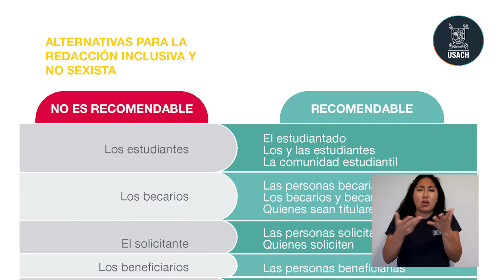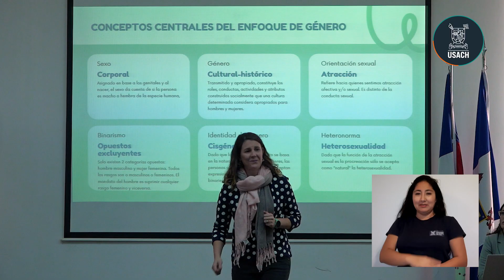Curso "Enfoque de género y derechos humanos en las comunicaciones universitarias" en la Usach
El 18 de abril se dio inicio al curso "Enfoque de género y derechos humanos en las comunicaciones universitarias", dirigido a las y los profesionales de la comunicación de nuestra universidad.